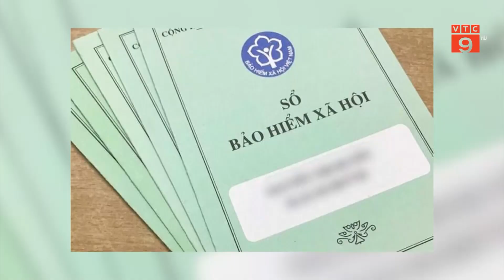TỪ 1/4, COVID-19 LÀ BỆNH NGHỀ NGHIỆP, ĐƯỢC HƯỞNG BẢO HIỂM XÃ HỘI | VTC9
VTC9 | TỪ 1/4, COVID-19 LÀ BỆNH NGHỀ NGHIỆP, ĐƯỢC HƯỞNG BẢO HIỂM XÃ HỘI | VTC9